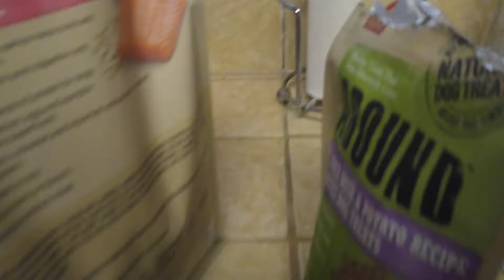SWEETS FUR THE SWEETS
PRETTYBIRD PETSITTING